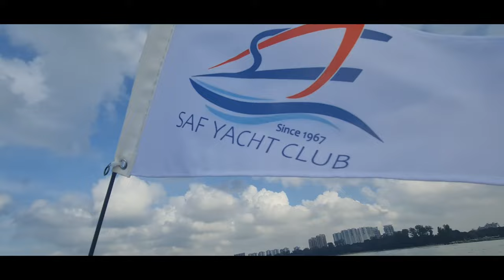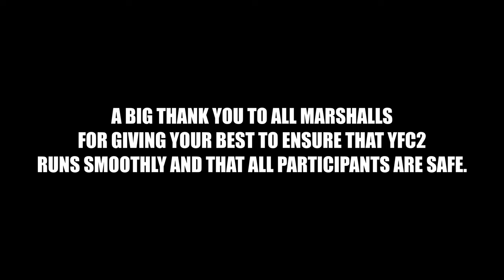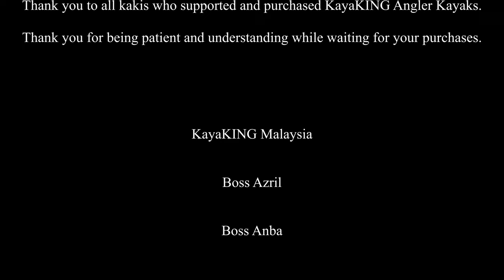YAK FUN CHALLENGE 2 "SINGAPURA SERIES" YFC2 2022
YAK FUN CHALLENGE is a fun challenging series crafted for Kayak Anglers in Singapore and Malaysia to come together and race against time to bag that fish that could land u a prize!!

Since Covid hits us, YFC2 is aimed to get FUN kayak angler kakis together to enjoy getting themselves into a bit of a challenge.